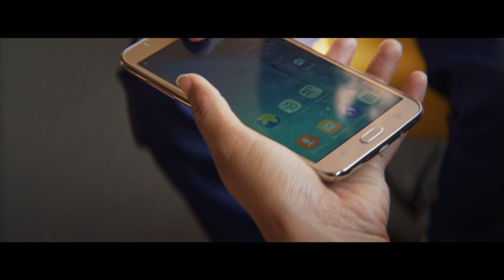Ashok Leyland - Bus Story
Director - Vishwesh Krishnamoorthy
Executive Producer - Cyrus Pagdiwala
Producer - Bhavin Gajria